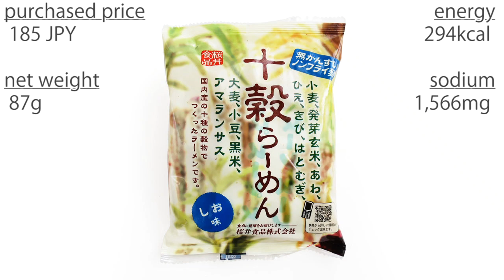No.5910 桜井食品 十穀らーめん しお味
Sakurai Foods (Japan) 10 Cerials Ramen, Salt Flavor